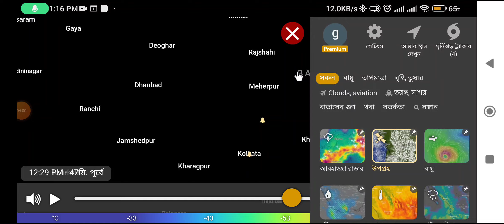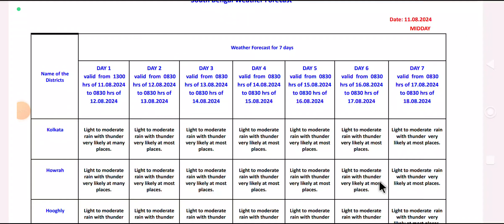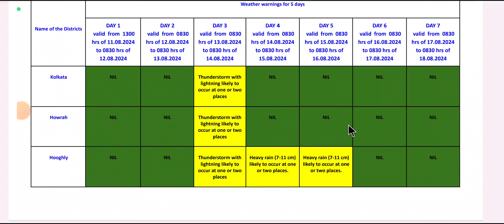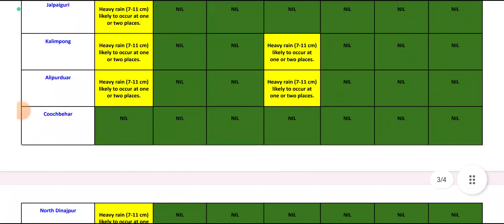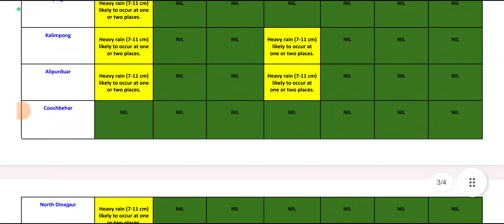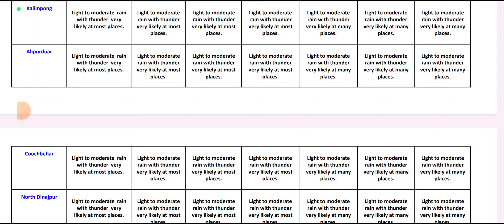শক্তিশালী নিম্নচাপের কারণে বিপদের মুখে গোটা বঙ্গবাসী, ভারী বৃষ্টি, সক্রিয় মৌসুমী বায়ু